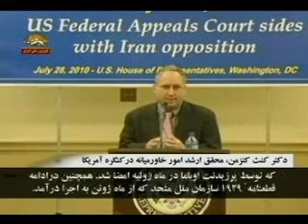دكتركنت كنزمن ,محقق ارشد امورخاورميانه درموردمجاهدين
دكتركنت كنزمن ,محقق ارشد امورخاورميانه دركنگره امريكادرموردمجاهد
پخش از سيماي آزادي تلويزيون ملي ايران 29 مرداد 89